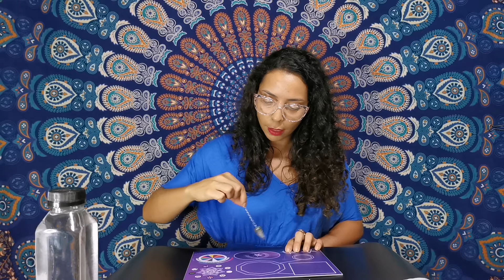Mesa Coletiva - Envio de Floral Vibracional do Trono Masculino da Justiça e Tronos da Lei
Hoje fizemos o envio do Floral Vibracional do Trono Masculino da Justiça, Trono Masculino e Feminino da Lei nos trazer equilíbrio, ordem, movimento e direcionamento, abrindo assim os nossos caminhos.

Lembrando que a cada 15 dias às terças-feiras fazemos envios dos Florais Vibracionais através das Mesas Radiônicas para quem quiser e aceitar receber.